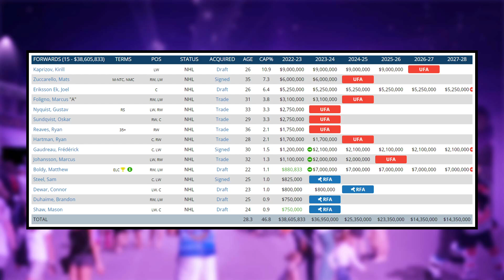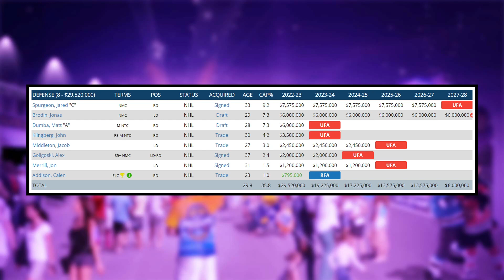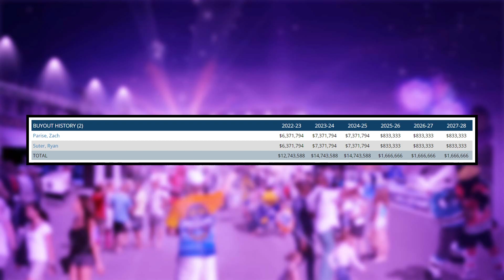Filip Gustavsson EXTENSION? - Calen Addison TRADE? - What's Next For The Minnesota Wild | NHL News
Kirk Day, Nick Miller and Noah Byrne discuss what we think could be next for the Minnesota Wild after their early first round exit from the 2022-23 NHL playoffs vs the Dallas Stars. We discuss the possibility of a Filip Gustavsson extension, a Calen Addison trade, and much more so make sure to watch and find out what we think!

0:00 Intro
0:37 What's Next For The Minnesota Wild